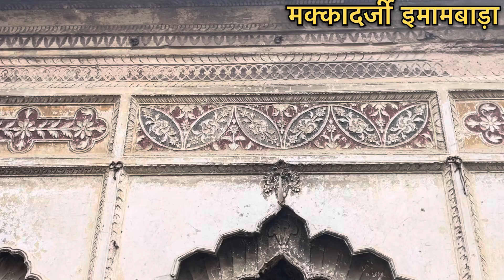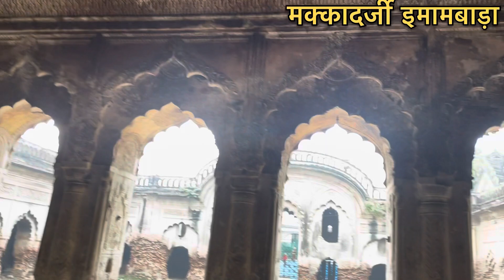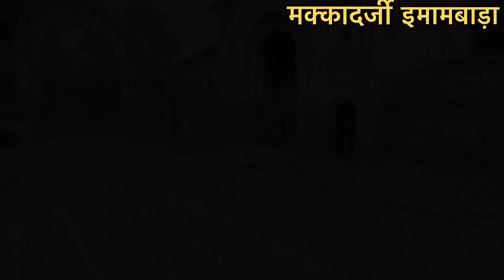नवाब के दर्जी ने इस इमामबाड़े को बनवाया था || Makka Darji Imambara Khairabad imamabada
मक्का इमामबाड़े का निर्माण अवध के नवाब नसीरुद्दीन हैदर 1835 ईसवी में करवाया था

 ऐसा कहा जाता है कि मक्का दर्जी के कहने पर नवाब नसीरुद्दीन ने इसका निर्माण कार्य कराया मक्का दर्जी नसीरुद्दीन के दरबार में काम किया करते थे वह उसे समय उनके दरबार में दरोगा के पद पर काम करते थे जिसको जमादार कहा जाता था एक बार एक शेरवानी सिलने के लिए नवाब नसरुद्दीन ने उनको बुलवाया और उन्होंने शेरवानी सिला जिससे नवाब नसीरुद्दीन काफी खुश हो गए उन्होंने मक्का दर्जी से कहा कि तुमको क्या इनाम चाहिए ऐसा कहा जाता है कि मक्का दर्जी ने उनसे कहा कि हमको इनाम के बदले में इमामबाड़ा और मस्जिद का निर्माण हमारे पैतृक गांव खैराबाद में करवाया जाए और इस तरह इस इमामबाड़ा का निर्माण हुआ यह इमामबाड़ा मुगलिया और अवधी शैली का एक मिश्रण है और यह इमामबाड़ा लखनऊ के बड़े इमामबाड़े  की तरह ही नजर आता है आप यूं कह सकते हैं कि उसकी नकल है यह हालांकि अब रखरखाव के अभाव में यह इमामबाड़ा काफी जर्जर हो गया है लेकिन जो अवशेष बचा है वह देखने में बहुत ही खूबसूरत और शानदार नजर आता है यह इमामबाड़ा लखनऊ से करीब 90 किलोमीटर दूर सीतापुर जनपद के खैराबाद में मौजूद है
Khairabad ka imamabara
Sitapur Khairabad imamabara
Imamabada Khairabad
Makka jamadaar imambara Khairabad Sitapur
Khairabad imamabara
Makka darji imamabara
Makka darji ka imamabada
Khairabad imamabada